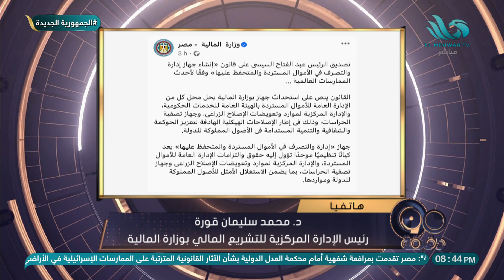بعد إنشائه رسميا مادور جهاز الإدارة والتصرف في الأموال المستردة والمتحفظ عليها؟ د/محمد سليمان يوضح